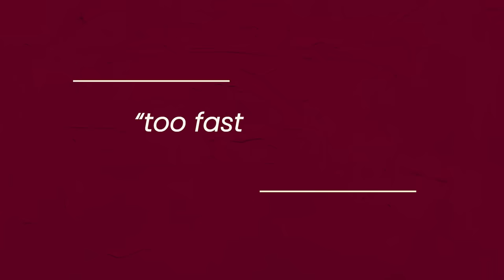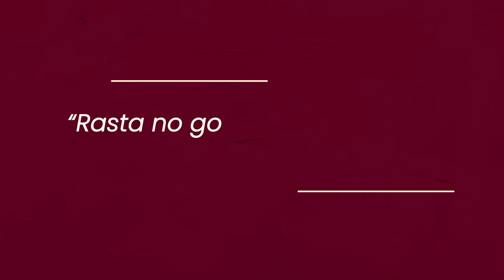Bob Marley: Legend of Reggae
Those were the sentiments of Bob Marley, a man who believed that music had the power to bring us all closer together in peace and unity. Even if you are not a fan of reggae, you still know who Bob Marley was and chances are that you still like a few of his songs. Marley took a new and innovative sound that was mostly confined to the concert halls and radio waves of Jamaica and used it to create music that became not only international but timeless.

Original article written by Radu Alexander.